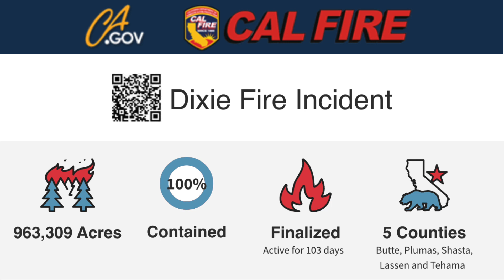Climate Change in Lake Shasta | Climate Change News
This video is about why Lake Shasta is so low, how the low reservoir impacts California, and how climate change impacts the reservoir and surrounding environment in other ways | Climate Change News

Photography Instagram: @jackdodsonphotography